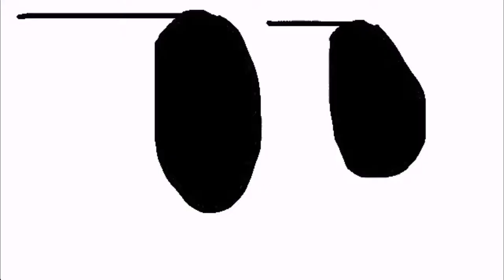Mr PeaHead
Mr. Peahead gets a cape and then turns into a superhero.